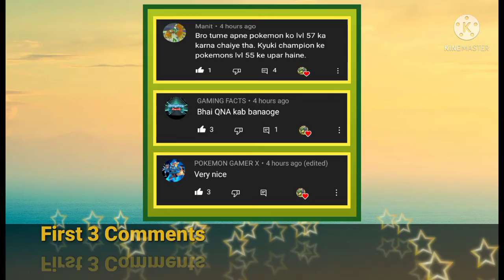Battle Against Unova Elite Four 😎 (Part:2) || Pokemon Black Version || EP: 39 in Hindi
Hello Guys this Video is EP:39 of Pokemon Black version.

°°°°°°°°°°°°°°°°°°°°°Hash tags°°°°°°°°°°°°°°°°°°°°